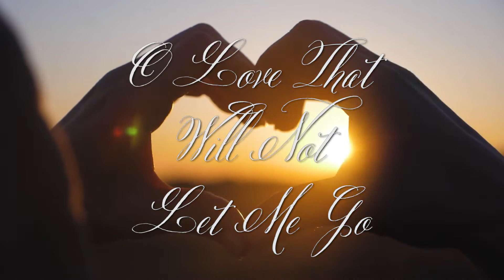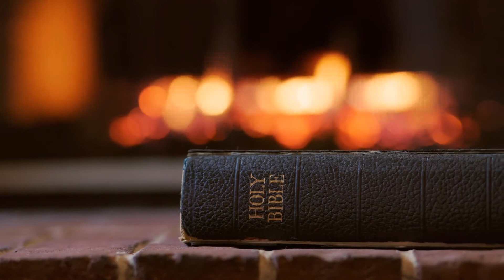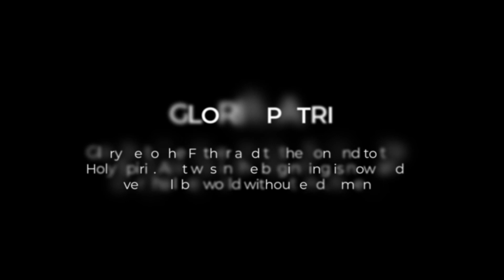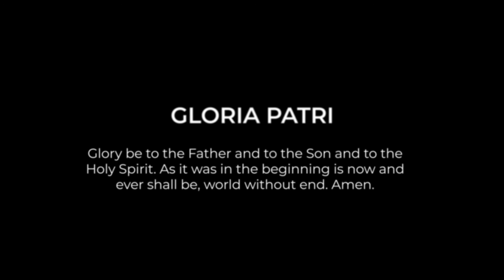VESPERS // April 28, 2021 // Rev. Gary Gibson & Rev. Nancy Tinnell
It is Middletown UMC's desire to attract and disciple people of all ages for authentic and transformative engagement with the neighborhood, the community, and the world.  We do that by CONNECTING to God, to each other, and to all people; GROWING in faith in Christ, in relationships, in discipleship; and by SERVING the church, the community, and the world.